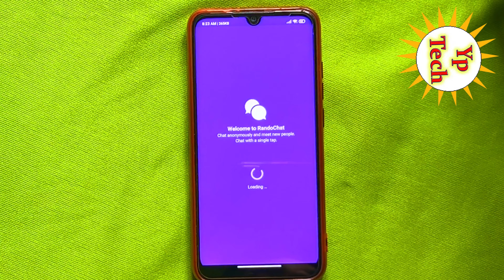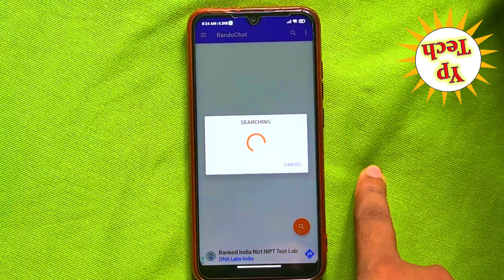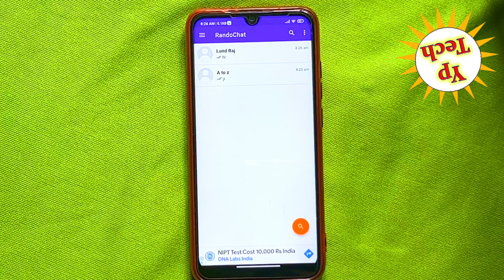RandoChat - Chat roulette App Review | RandoChat - Chat roulette App Ko Use Kaise Kare Ge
🔶 Videos Querys :-
RandoChat - Chat roulette App kya hai
RandoChat - Chat roulette App use kaise kare ge
how to create account in RandoChat - Chat roulette App
how to use RandoChat - Chat roulette App
RandoChat - Chat roulette App real app hai
RandoChat - Chat roulette App me baat kaise kare ge
RandoChat - Chat roulette App best app hai
RandoChat - Chat roulette App me account kaise banaye ge
RandoChat - Chat roulette App me larkiyo se kaise baat kare ge